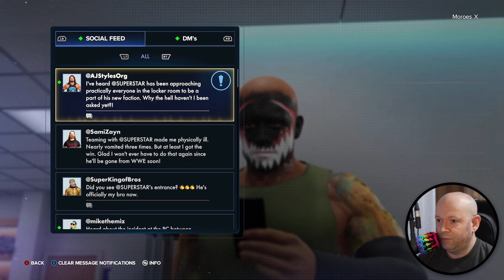WWE 2K23 ● How To Select Two Allies In MyRise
WWE 2K23 MyRise eventually has you creating your own faction. I panicked at first, as I thought my progress was glitched. Check your DMs.